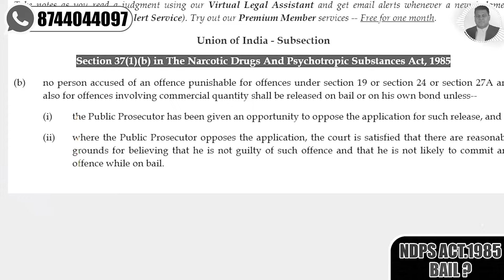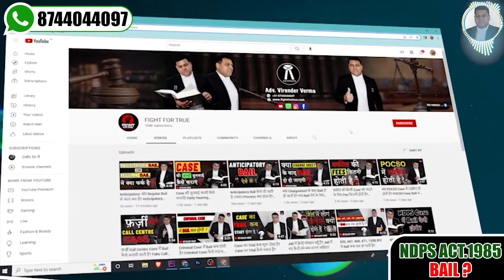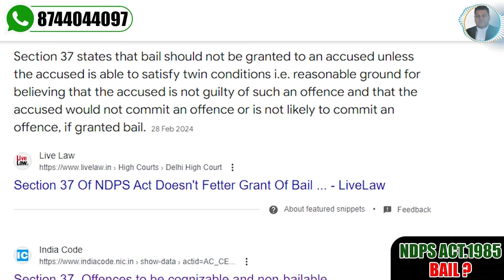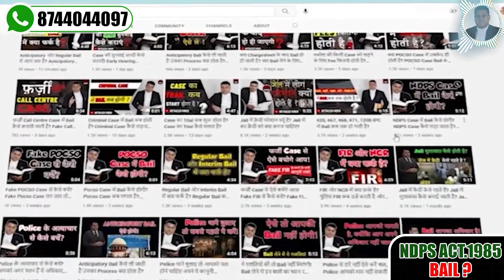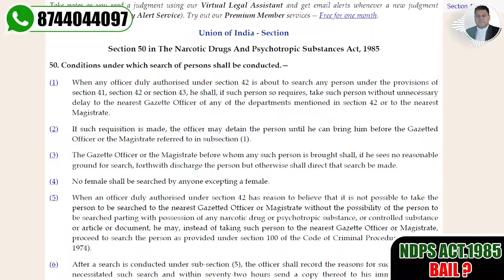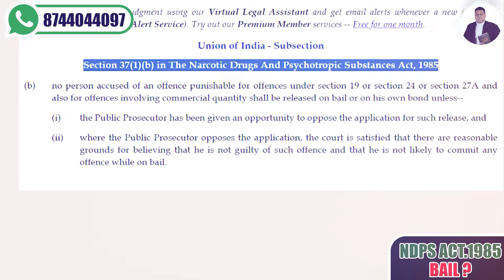NDPS Commercial Quantity में Bail कब होती है?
*ndps case
*ndps
*how to get bail in ndps case
*ndps matter
*ndps bail from high court
*ndps bail from supreme court
*ndps case fee